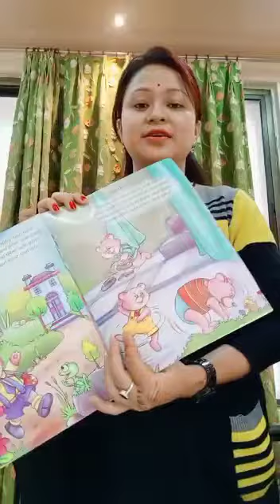LKG - english rhyme, teddy bear pg. no.10